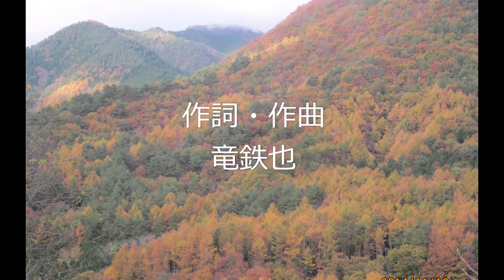奥飛騨慕情 ギター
奥飛騨慕情　竜鉄也
ギター　2020.6.4